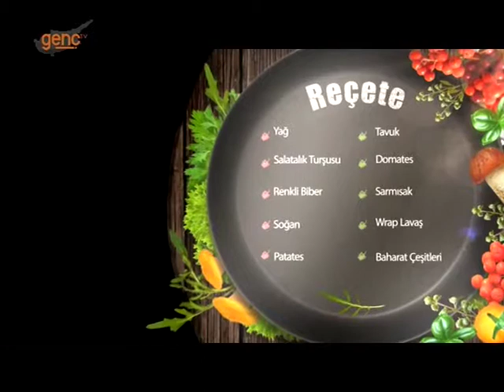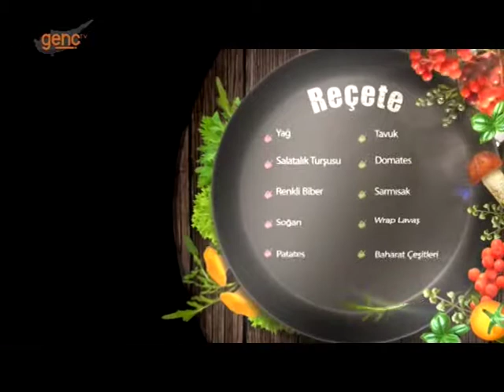Çıplak Eller - 18.05.2019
Çılgın bir Şef, adı Cenk ama herkes O'nu Zizi olarak tanıyor. Kısa sürede hızlı ve lezzetli yemekler yapıyor; yemeğe bakış açınızı değiştiriyorz. Zizi ile Çıplak Eller her Cumartesi 16:00'de Kıbrıs Genç TV'de...